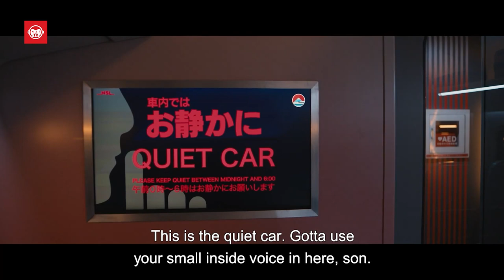Bullet Train Ladybug Vs Lemon in Quiet Car Fight || Brad Pitt Movie Scene HD